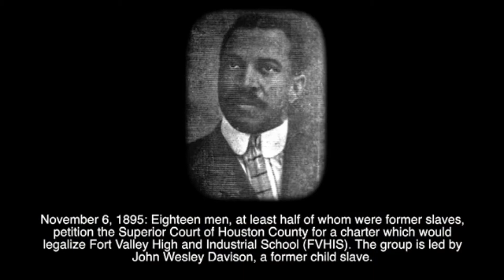UWS HBCU Chucks “Foundations” Collection 🔸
FORT VALLEY STATE• Are you a FVSU Wildcat⁉️ Do you know the institution’s “foundation”? Here’s a bit of HBCU history for you‼️ • “Walk In Your Foundation!” - Mr.UWS